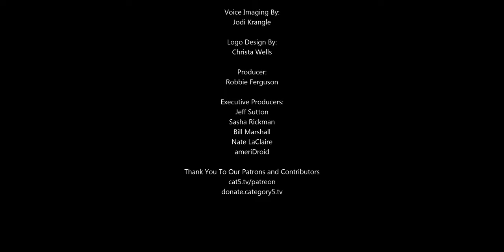All Music Melodies Have Entered The Public Domain Thanks To AI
Two programmer-musicians used AI to write every possible melody in existence to a hard drive in MIDI format, copyrighted the whole thing, and then released it all to the public domain in an attempt to stop musicians from getting sued.